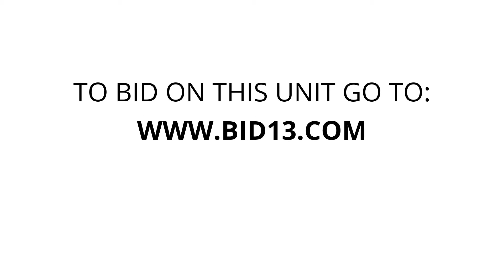S and J Self Storage - Unit J9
This unit contains a Ping Pong Table, furniture, boxes, luggage, bins, clothing and other miscellaneous items